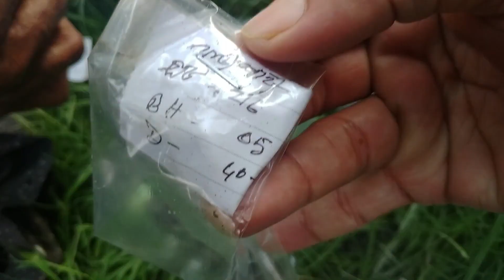সয়েল টেস্ট এ এস পি টি রিডিং কি ভাবে নিতে হয় ।(How to take SPT readings in soil test)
সয়েল টেস্ট এ  এস পি টি  রিডিং কি ভাবে নিতে হয় ।(How to take  SPT readings in soil test) এই ভিডিও এর মাধ্মে আপনি হামারের   ওজন,কত উপর থেকে ফেলতে হয়,  চামচ (spoon) এর Length জানতে পারবেন ।